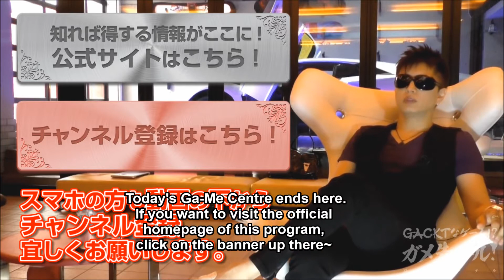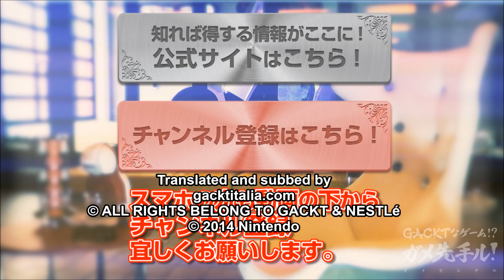GACKT x Nestle #308 – Donkey Kong Tropical Freeze - May 4rd – sub eng